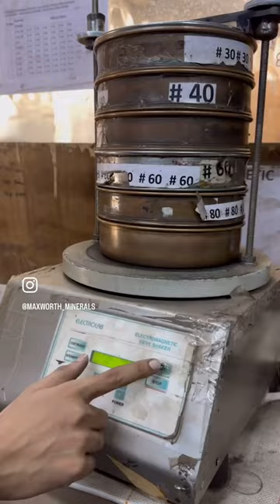Mineral Radioactivity testing before export through Canalisation process!✅